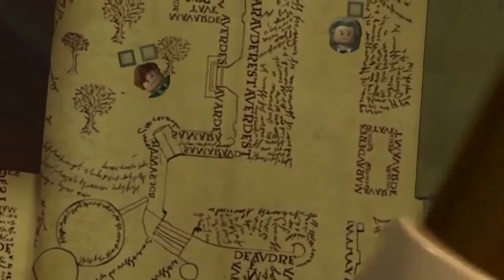Lego Harry Potter 1 Hour Lego Movie for kids Cartoons about Lego Videos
Lego Harry Potter 1 Hour Lego Movie for kids Cartoons about Lego Videos for kids with this nice long video to keep them entertained with these stories.